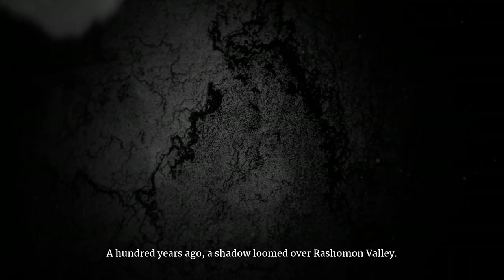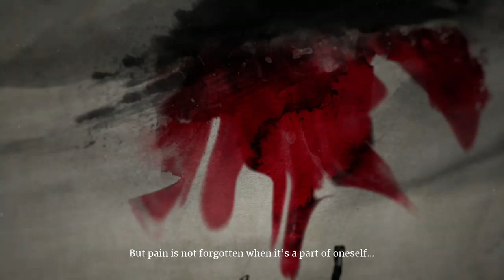Aragami 2 Playthrough Part 1